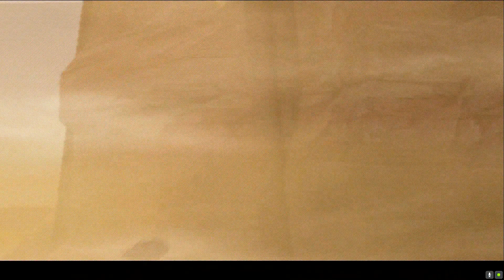God of War (PCSX2) Walkthrough Part 7 - What Even Is That Thing?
WHAT EVEN IS THAT THING??

God of War (PCSX2) Walkthrough Gameplay
Never played any of these games so have fun watching me explore new grounds!

My apologies for taking 8 days to upload, I took my vacation from work outside of YouTube to spend some much needed quality time with my family, I hope you all understand!! Next time I will make sure to prepare some videos ahead of time.